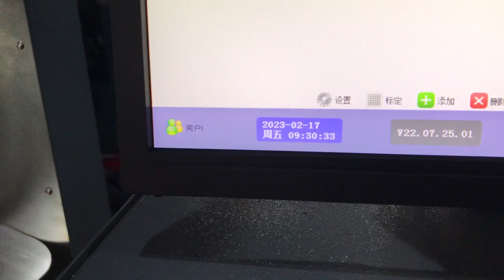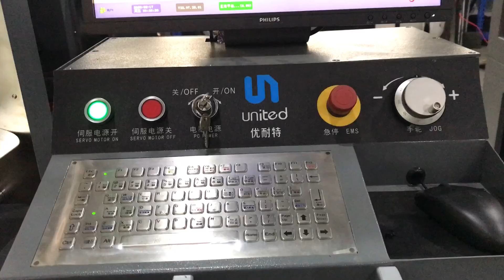4.0mm kitchenware finished on CNC 3D wire forming bending machine with multi-axis avaliable